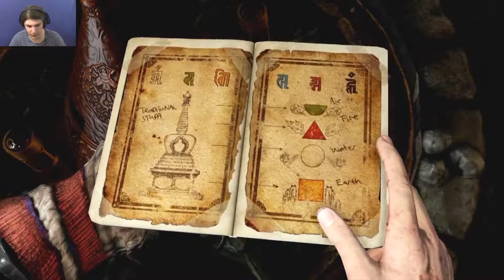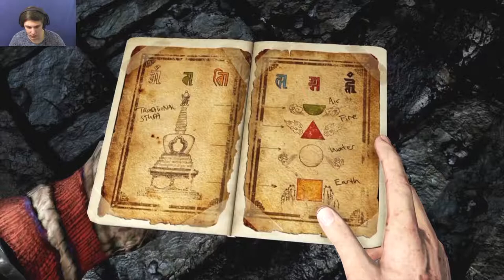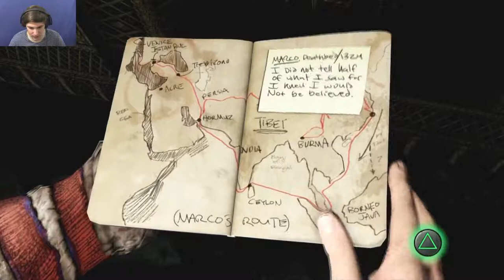THE ENTRANCE TO SHAMBHALA | Uncharted 2 #9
We Found The Entrance To Shambhala.